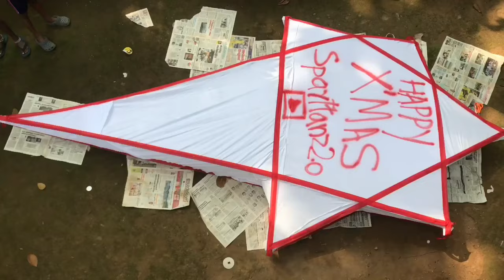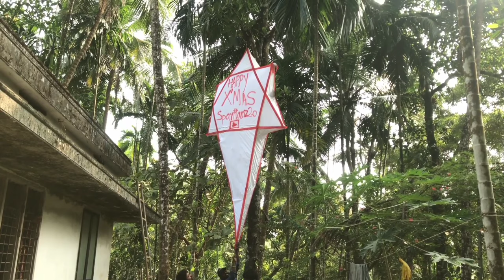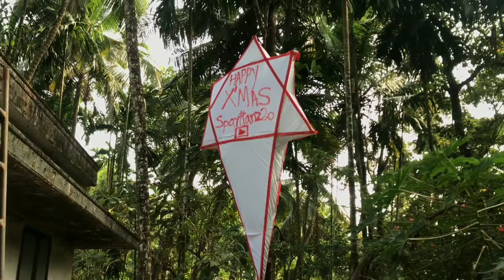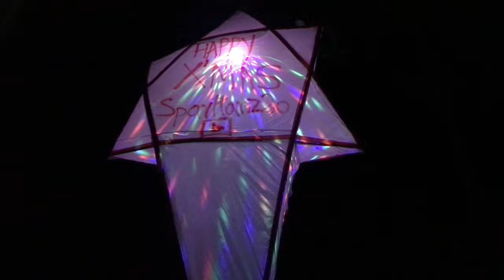vlog13 അങ്ങനെ ഞങ്ങളും സ്റ്റാർ ഉണ്ടാക്കി ക്രിസ്മസ് സ്റ്റാർ